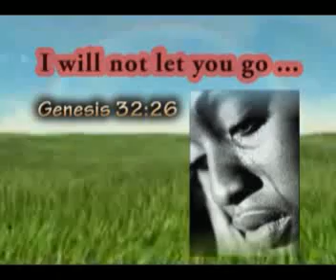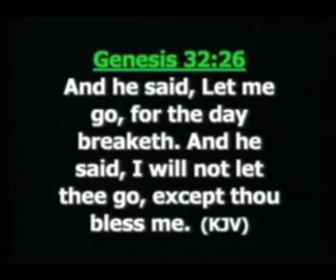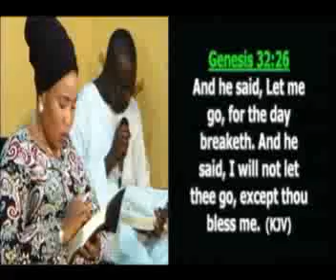I will not let you go